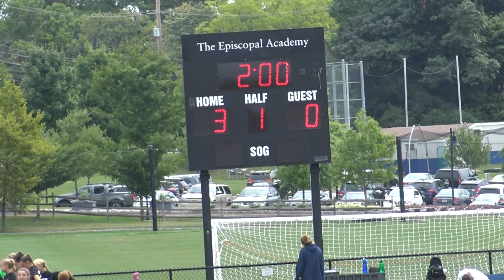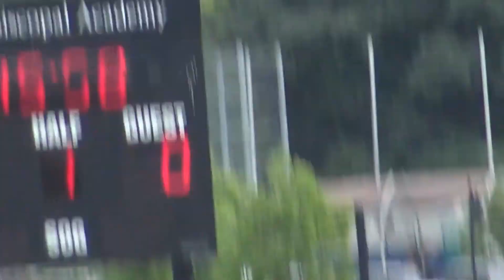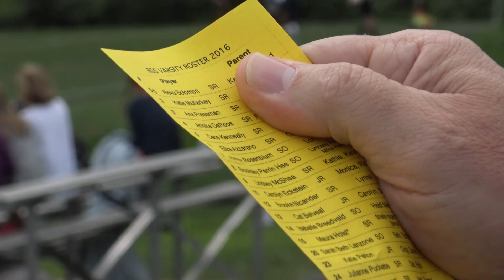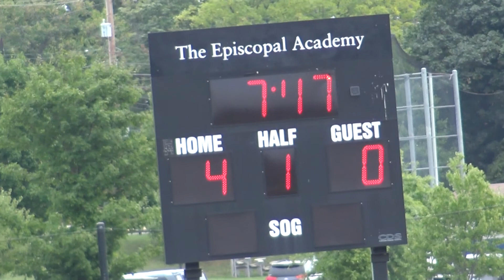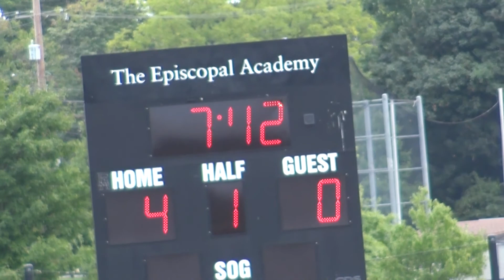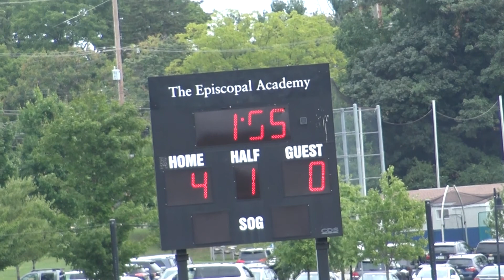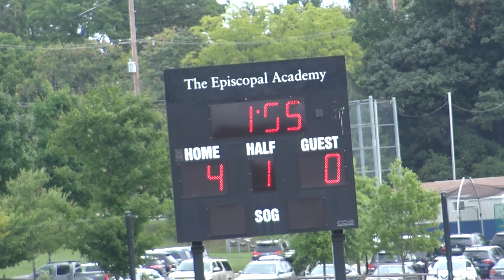RADsports 2016: Girls Varsity Soccer vs Episcopal Academy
Commentator: Dave Solomon
Videographer: Tony Lanzone